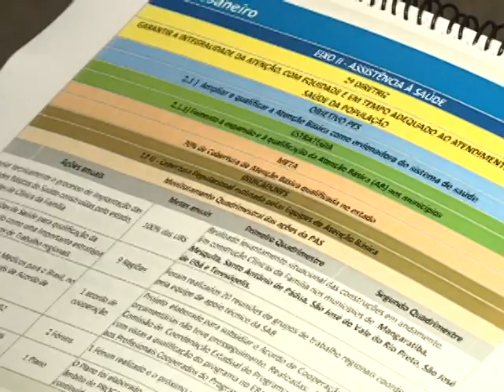Jornal da Alerj 2ª Edição - 14/12/2017